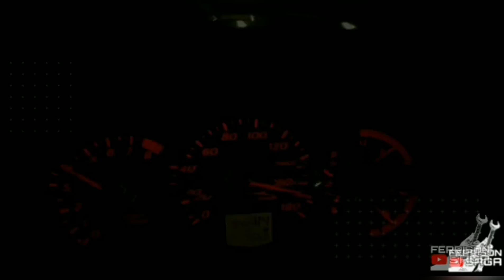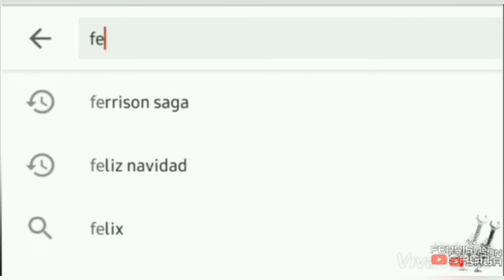MavicMiniLog : Kapit, Sarawak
log untuk mavic mini kali ini kita berada di kapit. video ni lama. bulan june 2020.. kita cuba upload di youtube. Tq gaiss